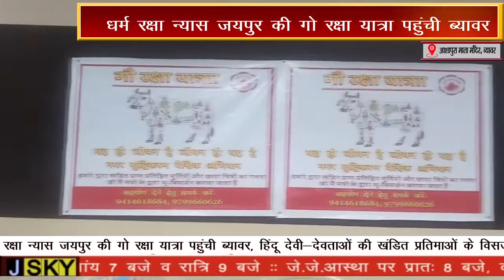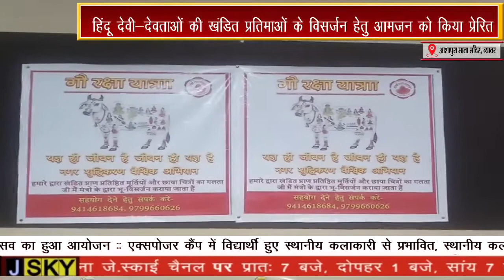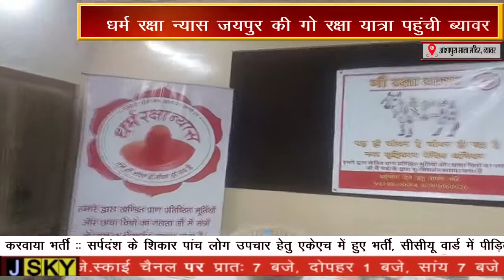धर्म रक्षा न्यास जयपुर की गो रक्षा यात्रा पहुंची ब्यावर